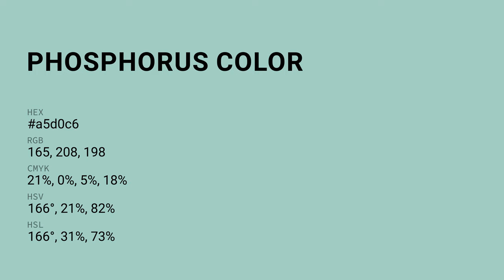Phosphorus color a5d0c6 hex color - Green color - Warm color a5d0c6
What color is Phosphorus ? a5d0c6 hex color - Green color - Warm color a5d0c6

Hex a5d0c6 Color Code is also known as Phosphorus color.

Hex a5d0c6 Color code in RGB color code model is created after adding 64.71% red color, 81.57% green color and 77.65% blue color.
Hex a5d0c6 Color code in CMYK color (process color) code model is generated after subtraction of 20% cyan, 0% magenta, 4% yellow and 18% black.